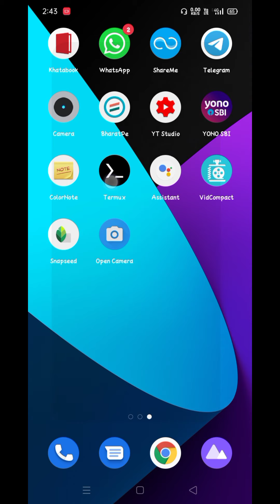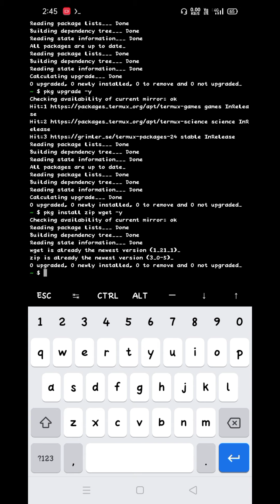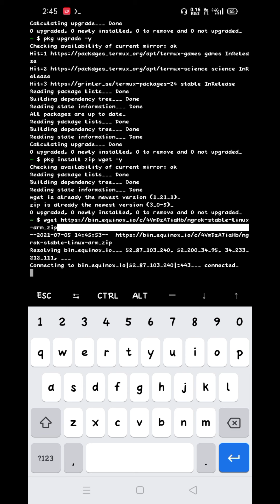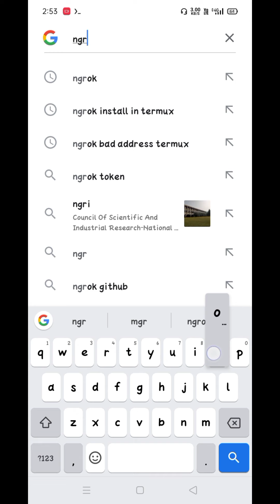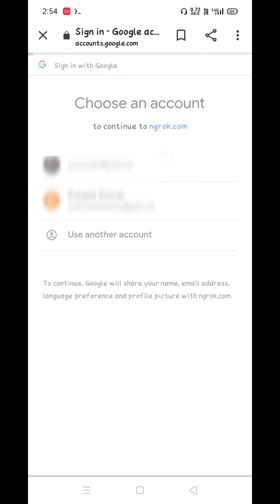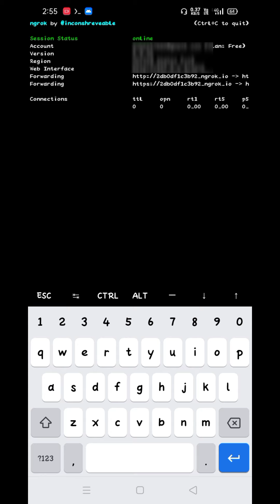How to install Ngrok in Termux in 2021 | offline Error fix | ngrok full setup| Technology View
How to install Ngrok in Termux | offline Error fix | Use of ngrok | Technology View

Hlo friends,

Please fill the feedback form and comments would you like

Open Your DMET account for free and earn 100Rs

______________CMD__________________

# pkg update && pkg upgrade -y

# pkg install zip wget -y

# unzip ngrok-stable-linux-arm.zip

# chmod +x ngrok

# ./ngrok authtoken ( Your token)

-PLEASE ENABLE YOUR MOBILE HOTSPOT-

# ./ngrok http 8080